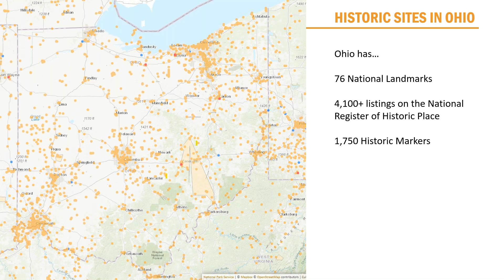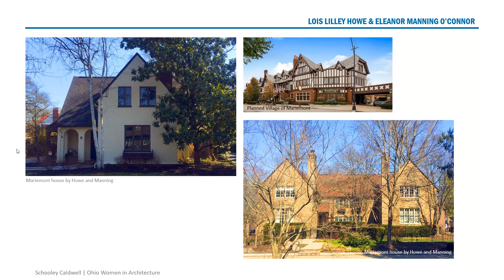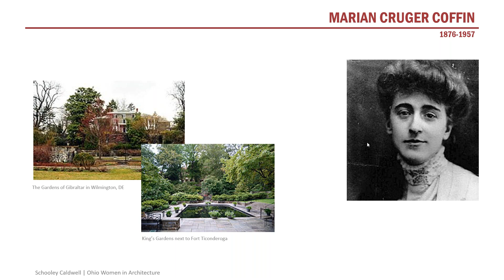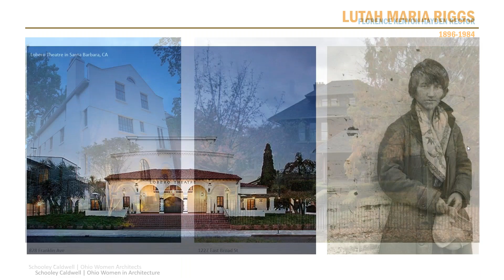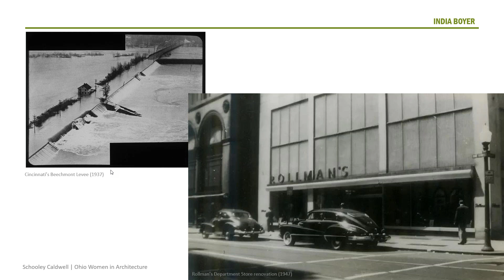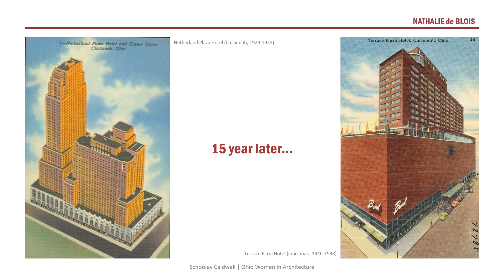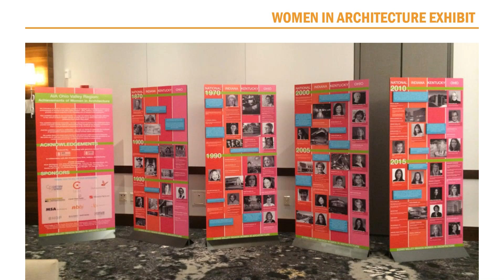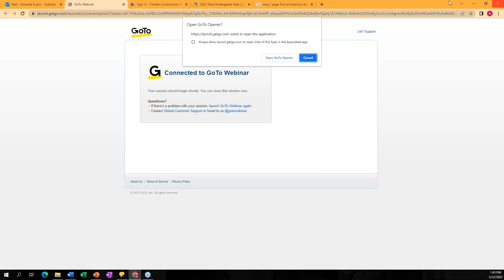Ohio's First Female Architects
Ohio has over 4,000 listings on the National Register of Historic Places. Of those, very few are attributed to women architects. In celebration of National Women’s Month, we will look at some of the buildings in Ohio designed by pioneering women architects, as well as other historic buildings outside of our state that were designed by women with Ohio roots. We hope you’ll join us to learn more about this important legacy.

Presenters:

Melinda Shah is an architect with Schooley Caldwell who has spent 20 years working on historic buildings for public and private clients. Through this experience, she has gained valuable knowledge of how to work with existing buildings to preserve them while bringing them to life for new and modern uses. She is also experienced at working with the various requirements for buildings listed on historic registries, in districts with design review, and with historic tax credits. She has worked on over 30 buildings listed on the National Register of Historic Places. Melinda received both her Bachelor and Master of Architecture degrees from the University of Cincinnati, where she had the opportunity to co-op with other design firms and gain significant experience in preservation design. In addition, she received a Certificate of Historic Preservation from the University of Cincinnati.

Amanda Fuson is an architectural designer who has been with Schooley Caldwell since in 2015. She is a graduate of Miami University and has a Master of Architecture and a Master of Historic Preservation degree from the School of the Art Institute of Chicago. Her role involves architectural design and document support on various projects, including the Hoster Brewery, Newark Arcade, Lakeside, and Perry County Courthouse. Outside of work, Amanda loves to travel and see new places — she caught the travel bug when she lived in England for a year as a child. She is also obsessed with all things history (art, architectural, film, U.S., European…really, any).